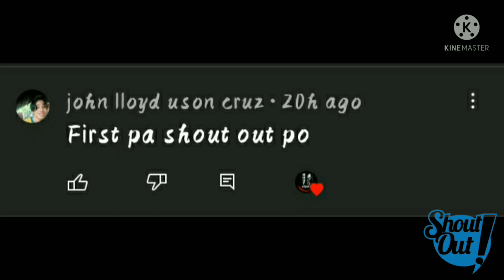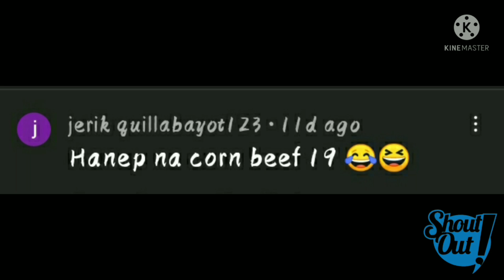KAIBIGANG ASWANG | ASWANG ANIMATED HORROR STORY | TRUE HORROR STORY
Story Writer: Arman t Francisco
Narrated By Nhut
Animated By Kristel

Our stories Are True And Fiction From Our Writers/Publisher.

Produced/Edited Using - Youcut

mention "SoundBible.com" in the credits

Title: Scary
Recorded by Titus Calen

You Can Also See This Video To My Facebook Page.

Please verify my channel carefully.